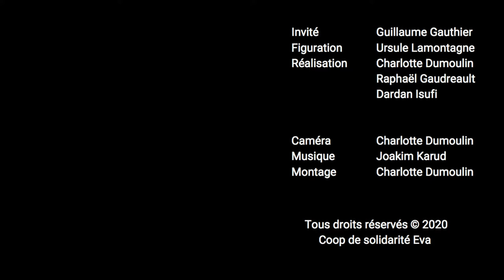Roulez-parlez avec Guillaume Gauthier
Rencontrez Guillaume Gauthier qui nous parle de la vie dans son Eva. Vivez aussi l'expérience et gagnez 5,00 $ en promo pour votre première course !